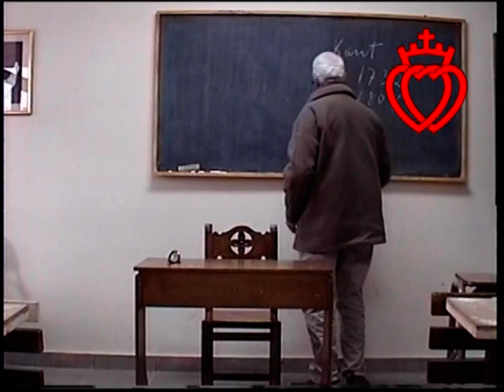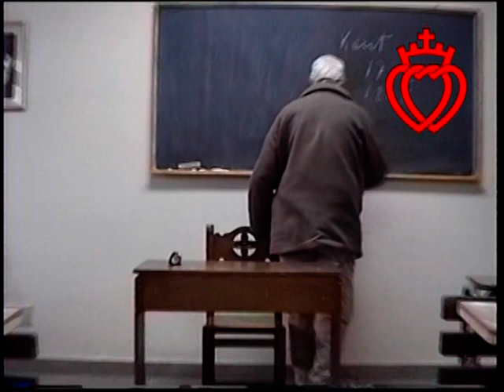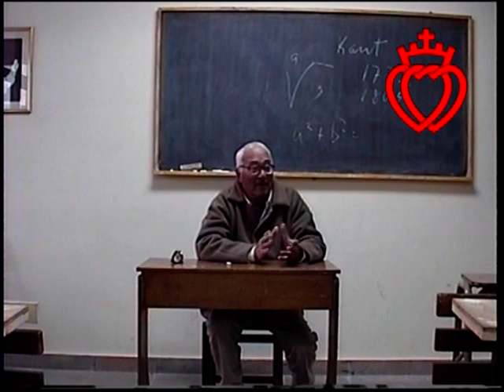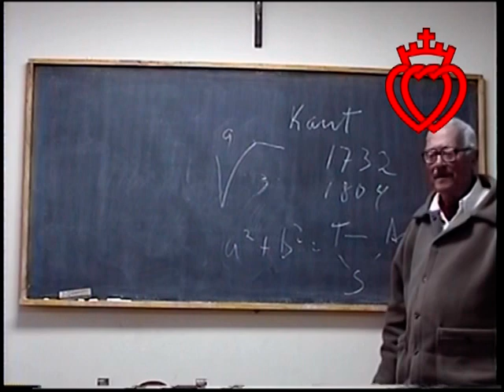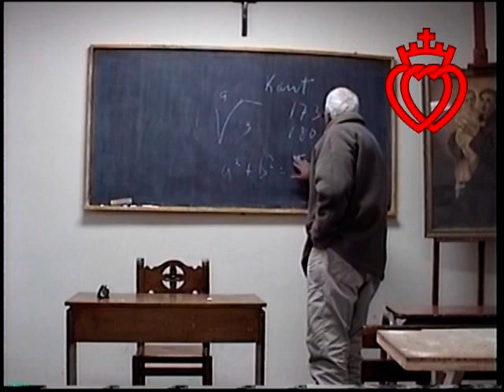El Orden Político en el marco de la Civilización Grecolatina - 17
"EL ÓRDEN POLÍTICO EN EL MARCO DE LA CIVILIZACIÓN GRECOLATINA" Prof. Rubén Calderón Bouchet - 2002
Priorato San José, Fraternidad Sacerdotal San Pío X,
Boulevard Gral. Balcarce 267, Godoy Cruz, Mendoza, Argentina